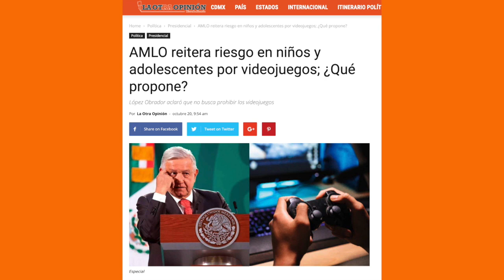AMLO VS Nintendo | 30 segundos con Ricardo Alemán